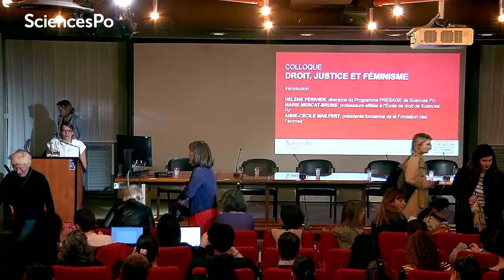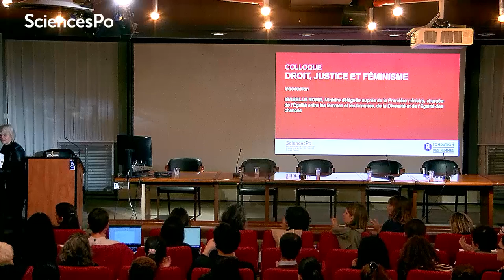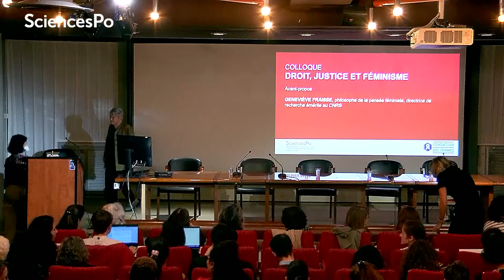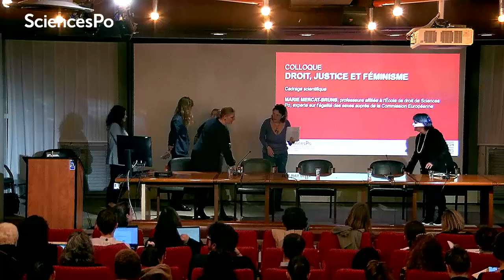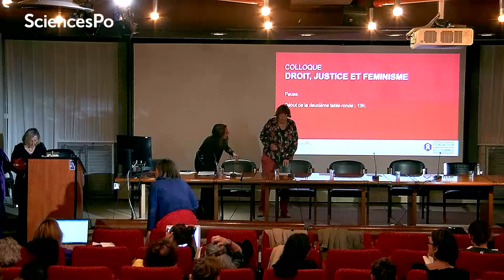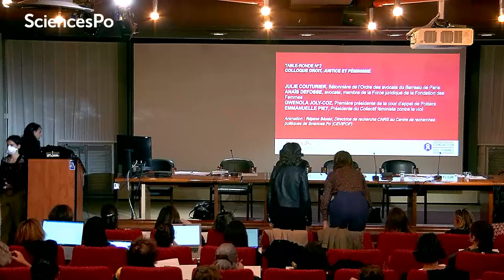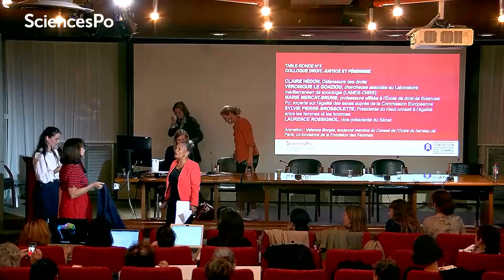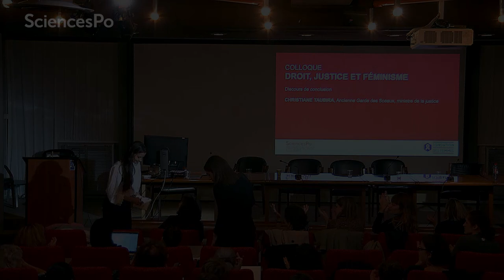Droit, justice et féminisme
Le mouvement MeToo a permis à des femmes victimes de violences de prendre la parole, de (re)construire leurs récits, et de s’exprimer collectivement afin de montrer le caractère structurel de la violence. Mais a-t-il vraiment marqué un tournant dans la lutte pour les droits des femmes ?

Ce moment de réflexion sur le droit et la justice au prisme des féminismes permettra trois temps de discussions rassemblant praticiennes du droit (juges, avocates), chercheuses, militantes féministes et représentantes politiques et institutionnelles au moment où l’Union européenne s’apprête à adopter une nouvelle directive sur la violence faite aux femmes.

00:00:03 Discours introductifs d'Hélène Périvier, directrice du Programme de recherche et d'enseignement des savoirs sur le genre (PRESAGE) et de Marie Mercat-Bruns, professeure affiliée à l'École de droit de Sciences Po
00:05:58 Discours introductif d'Anne-Cécile Mailfert, présidente fondatrice de la Fondation des Femmes
00:12:05 Discours d'ouverture d'Isabelle Rome, Ministre déléguée auprès de la Première ministre, chargée de l'Égalité entre les femmes et les hommes, de la Diversité et de l'Égalité des chances
00:33:18 Avant-propos de Geneviève Fraisse, philosophe de la pensée féministe
00:57:22 Cadrage scientifique de Marie Mercat-Bruns, professeure affiliée à l'École de droit de Sciences Po
01:14:19 Table-ronde 1 "Dans la rue, dans les universités ou les prétoires, le long combat des féministes pour les droits des femmes", avec Helena Alviar García, Catherine Le Magueresse, Françoise Picq et Zoë Royaux. Animée par Floriane Volt.
02:19:09 Cadrage scientifique de Maïlys Derenemesnil, juriste, formatrice et consultante sur les violences sexistes et sexuelles
02:25:51 Table-ronde 2 "MeToo ou la révolte des femmes contre l’impunité", avec Julie Couturier, Anaïs Defosse, Gwenola Joly-Coz, Ann Noel, David Oppenheimer et Emmanuelle Piet. Animée par Réjane Sénac.
04:15:41 Table-ronde 3 "Vers une justice féministe ?", avec Sara De Vido, Claire Hédon, Véronique Le Goaziou, Marie Mercat-Bruns, Sylvie Pierre-Brossolette et Laurence Rossignol. Animée par Valence Borgia.
05:53:22 Discours de conclusion de Christiane Taubira, Ancienne garde des Sceaux, ministre de la Justice